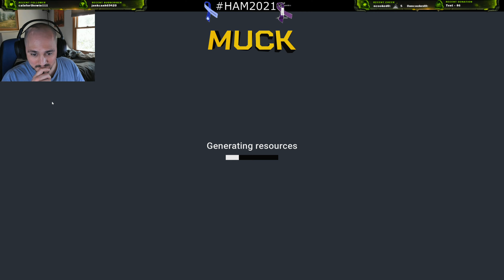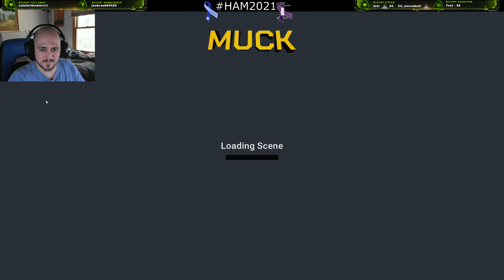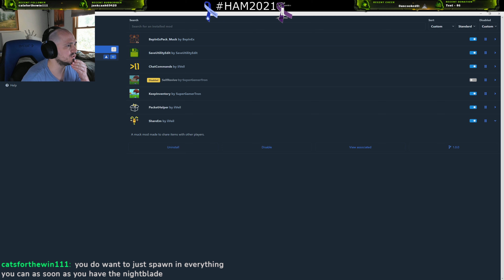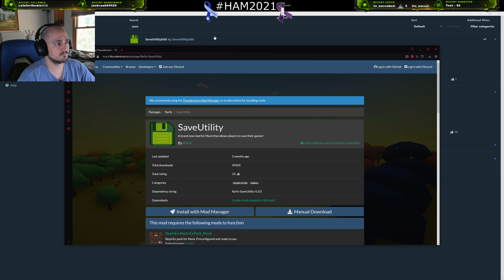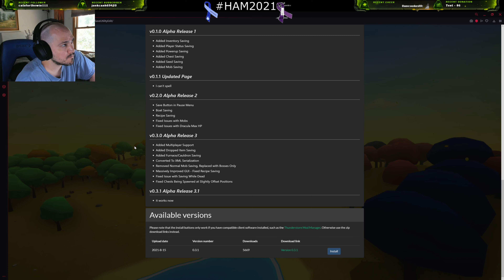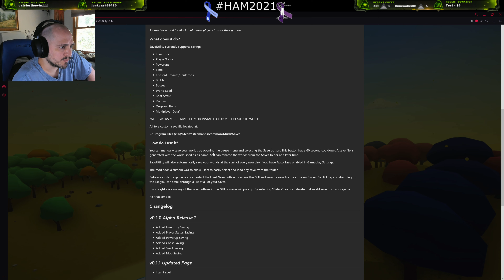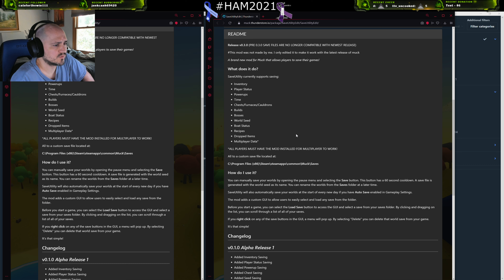:) Muck Ep.10 (9-7-2021)